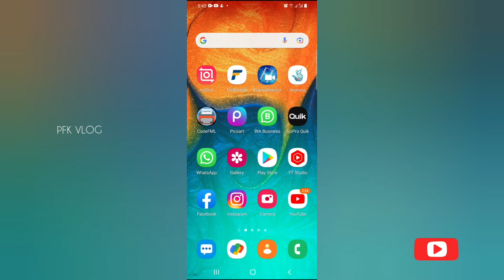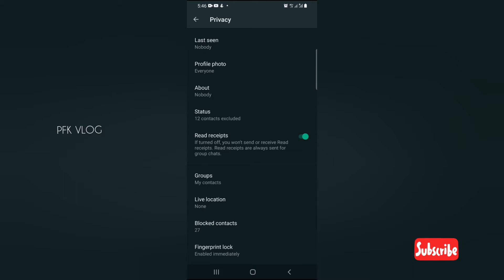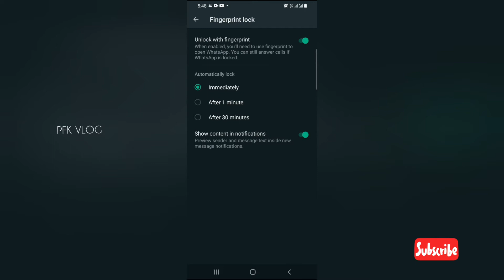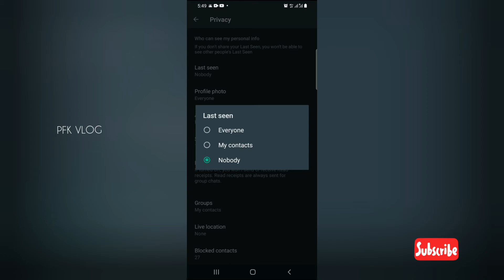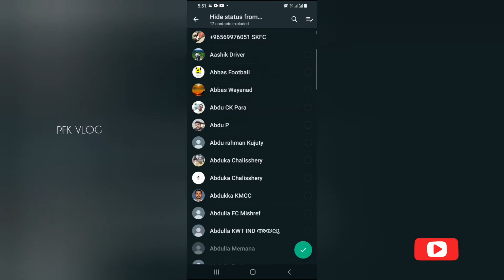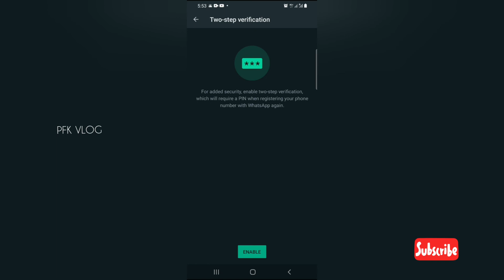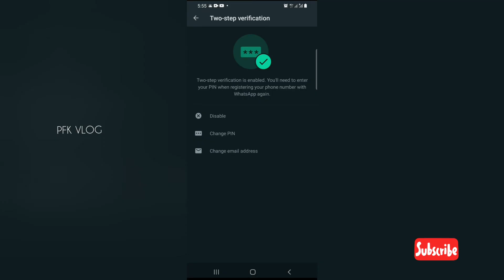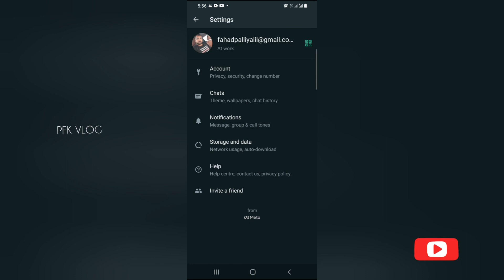വാട്സാപ്പിലെ പ്രധാനപ്പെട്ട സെറ്റിംഗ്സ് | WhatsApp important settings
MY GADJETS

GOPRO HERO7
EKEN H9R
SAMSUNG A30
HUAWEI Y7

Please inform any copy right issue